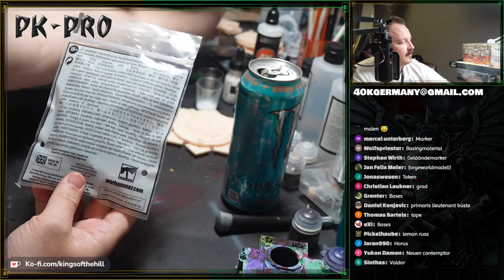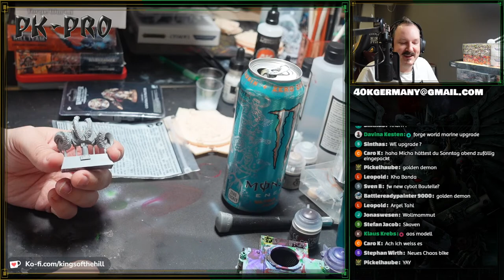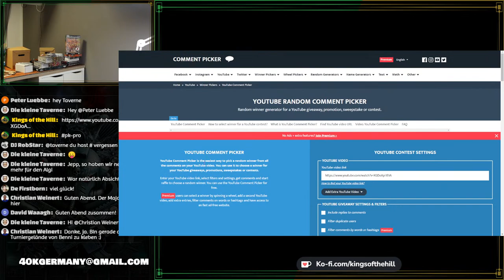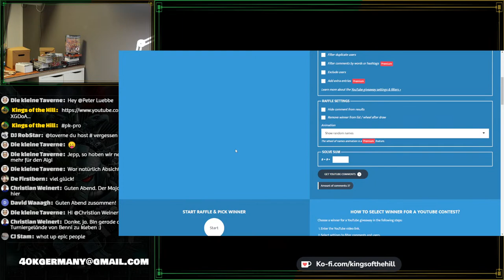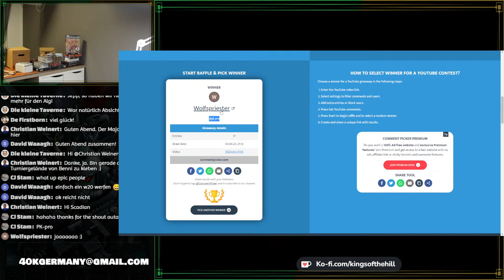Exclusive Giveaway - Recap Adepticon/ Firebug - Zukunft WTC und FTC - Frankreich ich komme!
Unterstützt die Kings of the Hill und kauft über diese Links bei unseren Partnern ein:

Ein großes Dankeschön an euch und unsere Sponsoren, denn ohne euch wäre das alles nicht möglich:

Wenn ihr Mehrwert daraus zieht freuen wir uns über ein Abo, Kommentar und Empfehlung!

Auf Nachfrage von vielen Zuschauern haben wir jetzt auch Kings of the Hill Kleidung

dort könnt ihr Spenden hinterlassen oder unter Comissions auch Armeelistenunterstützung und vieles mehr bekommen!

Ramses, Major, Limm, Micha, Bel, Matthias, Ikarus & Matee